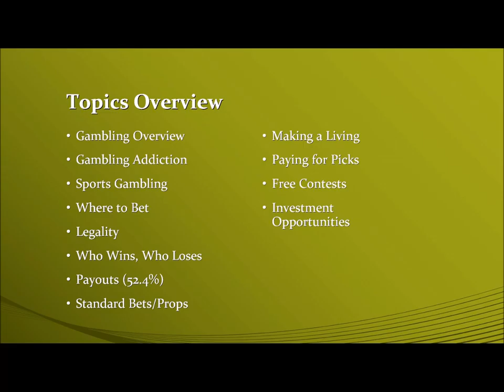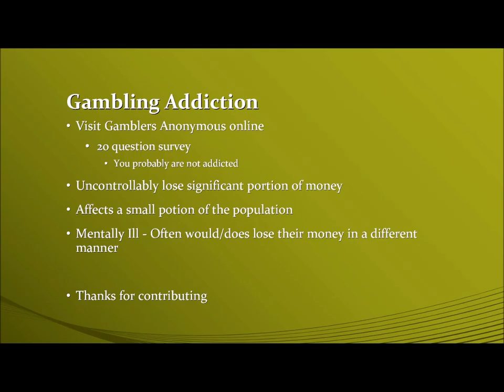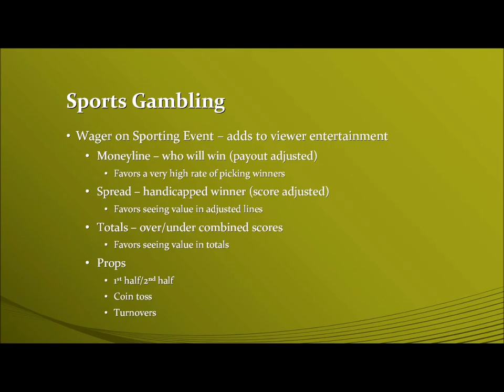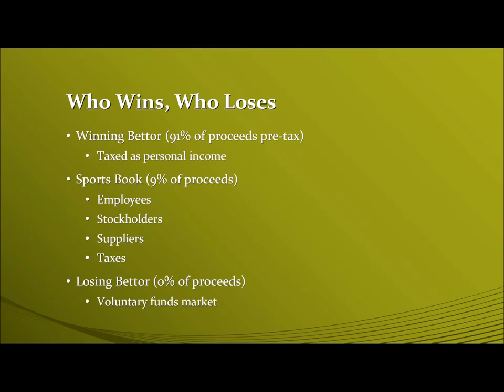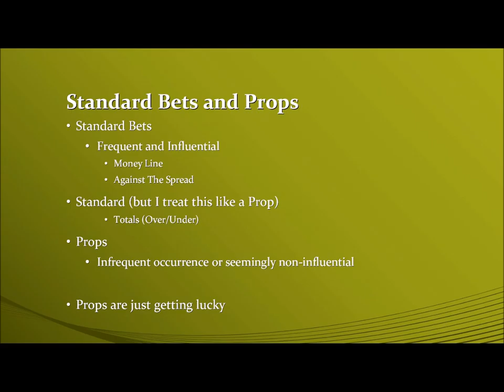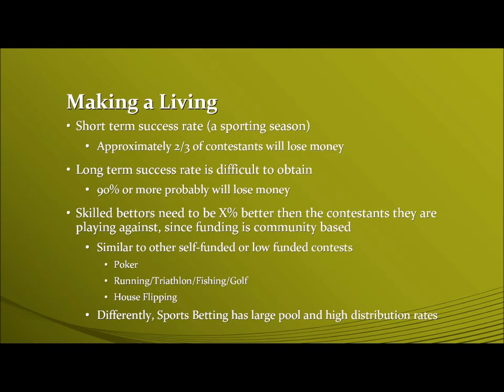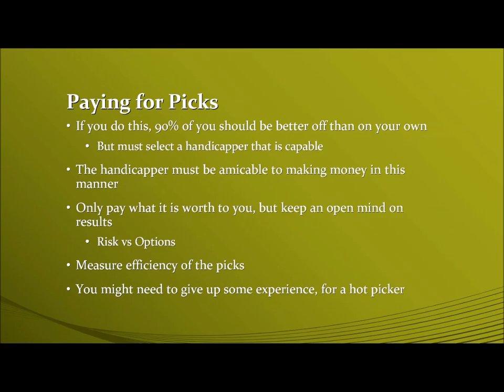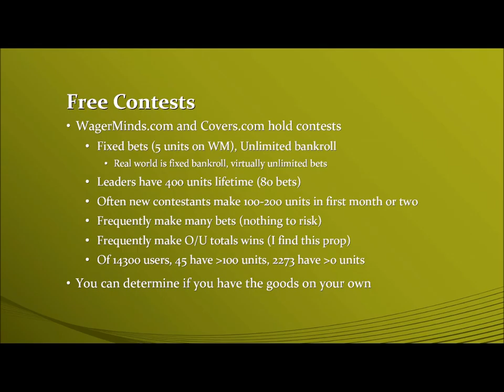Sports Betting Master Series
Overview of my philosophies on Sports Betting Markets.
Lets make some money together!